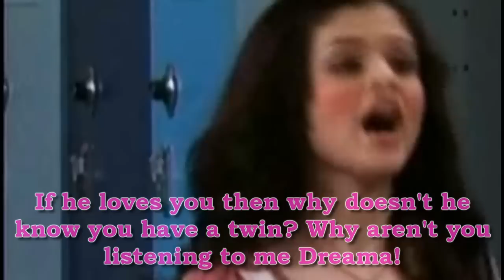It's Called Real Life Character Profiles!! (READ DESCRIPTION!!!)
PG-13
WARNING!!! THIS SERIES MAY HAVE SOME OF THE FOLLOWING; sex, drugs, violence, cancer, and abuse.

COMING SOON!!!
Alot of people are asking when it will come out... it will be out in late August or early September :) Trying to build up the suspense :)

There is also going to be some sneak peaks along the way leading up to the first episode... so watch out for them!

These are the character profiles!
It might not be what you are used to but they are meant to tell a story. If you are confused, I have even more info below :)

CHARACTERS (in no order):
Ashley Tisdale as Kirsten Grant
Nick Jonas as Porter Reeves
Demi Lovato as Brooklyn Geller
Miley Cyrus as Cendra Temple
Kevin Jonas as Kirk Tripp
Bridgit Mendler as Audrey Palmer
Selena Gomez as Dreama Lawrence
Selena Gomez as Devon Lawrence
Joe Jonas as Riley Hall
Chelsea Staub as Maura Roberts
Taylor Swift as Peyton Felch
Sterling Knight as Jered Evans
David Henrie as Gavan Adkins
Mitchel Musso as Dallon Cobb

PLOT DETAILS:
Brooklyn (Demi) and Riley (Joe) are worst enemies but are forced into an arranged marriage by their parents. But Brooklyn and Riley agree to try to keep their normal lives even though they are married and live together. They also hide it from their friends.
Peyton (Taylor) is Rileys current boyfriend, but Maura (Chelsea) wants Riley to leave Peyton for her. So when she sees Brooklyn and Riley laughing together, Maura starts a rumor that Riley is going to dump Peyton.
Kirk (Kevin) likes Kirsten (Ashley) but Kirsten is dating Jered (Sterling). But Jered is also dating Cendra (Miley). But when Cendra finds out she doesnt make anything of it because Jered denied the whole thing.
Dreama (Selena) and Devon (Selena) are twins. Dreama is dating Porter (Nick), but Nick doesnt know that Dreama has a twin. Every night Porter would go through a bedroom window and he thinks he is having sex with Dreama, but it is really Devon. And Porter abuses Devon thinking she is Dreama. But when Devon tells Dreama that Porter is cheating on her, Dreama doesnt believe her. But she asks porter about it and he denies, but that only causes more trouble for Devon.
Audrey (Bridgit) has been dating Gavan (David) for almost a year. They also say that they are in love. Dallon (Mitchel) is Audreys best friend. And he has always had a crush on Audrey. But when he finally tells Audrey he likes her, she confesses that she has a crush on him too. So Audrey is torn between two guys that she really cares about but she knows she can only choose one.

A lot of people are saying that this story sounds amazing, and it will be lol. I have put a lot of work into this so I hope you like it :)
Also, those are just the main characters of the story. There are tons more characters (like Nicole who you see in the profiles) that make appearances, but they arent the main ones.

IF YOU HAVE ANY QUESTIONS PLEASE ASK!!! I WILL ANSWER THEN ALL!!!